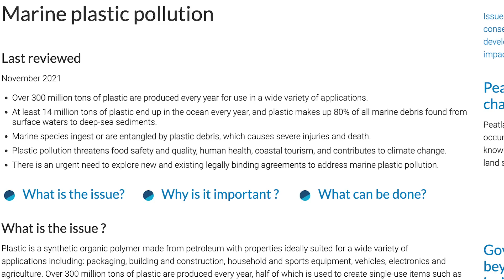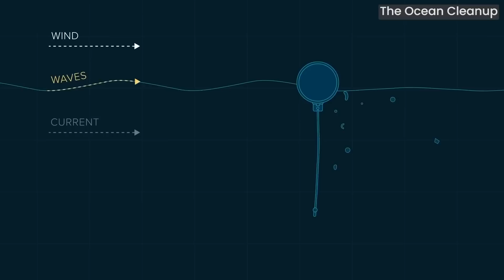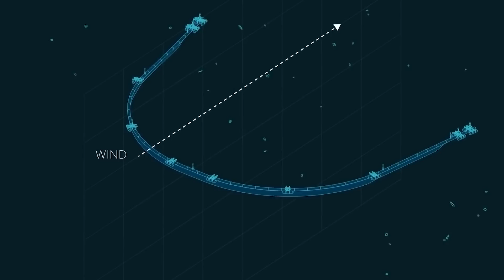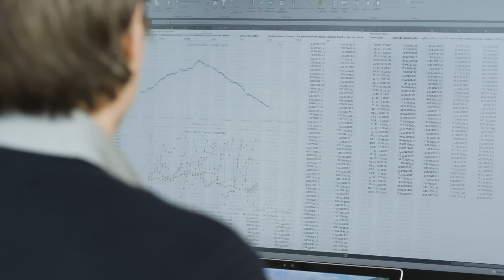How The Ocean Cleanup Is Cleaning Great Pacific Garbage Patch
The Ocean Cleanup, a nonprofit global cleaning crew led by founder and CEO Boyan Slat, recently announced that its ocean plastic-collecting System 002 technology had reached viability and that it plans to begin cleaning plastic pollution in the Great Pacific Garbage Patch immediately while developing System 003.